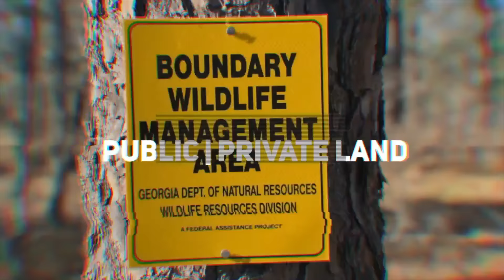HUNTING DEER on high PRESSURED Georgia PUBLIC LAND - 2020 Deer Journal Ep.13 | OnX HUNT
Decided to navigate through some people and throw a few more in the kayak for the smoker. Warning...graphic blood trail.

Buying or selling land?